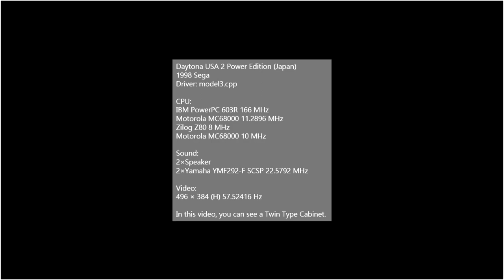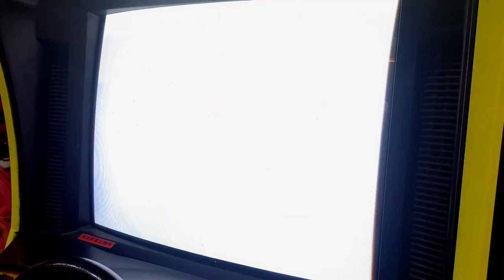[Arcade Play Sample] 1994 1998 Daytona USA 2 Power Edition / 데이토나 USA 2 파워 에디션 - BEGINNER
A minor updated version of Daytona USA 2 BATTLE ON THE EDGE, released in the same year. Players can pick Hornet normally, which was once could be chosen ONLY AFTER players had input some commands. There are some other differences; for example, Astro Waterfall Speedway for Beginner Course of original version is replaced by Sega International Circuit. The layout of the course is the same, but backgrounds are different.

Controlled with 2 pedals and a gear-shifter.

- Trivia -
Attendants could set this game up to 16 PLAYERS SIMULTANEOUSLY AT ONCE by connecting 8 twin cabinets. However, only a few game centers did that. Setting up to 4 players(connect 2 twin cabinets) or 2 players can be found easily. There is also a single cabinet for stand alone.

This game runs on MODEL3 hardware, which had the highest spec at that time. MODEL3 had more realistic graphics and powerful functions than MODEL2, which was used in 1994 to 1999. MODEL3 was one of the Sega arcade systems that designed and developed by Sega; not based on any other consoles like PlayStation or else. Later, Sega released Sega HIKARU hardware, which had MORE powerful spec and realistic graphics. However, because of the difficulty of maintenance, Sega used NAOMI, based on Dreamcast in the 2000s with other PC embedded arcade systems.

With a Sega MODEL3 Hardware, players can see more realistic graphics than MODEL2 have, such as crashed cars, burning down cars, or else. Players can select different cars, and different courses they'd like to play.

데이터나 USA 2 배틀 온 더 엣지의 마이너 업데이트 버전. 원작의 비기너 코스였던 아스트로 폭포 스피드웨이가 삭제되고, 똑같은 레이아웃에 배경이 바뀐 세가 인터네셔널 스피드웨이로 대체되었다. 또한 전작에서 특정한 커맨드를 입력해 선택할 수 있었던 초대작의 호넷을 본 작에서는 통상으로 고를 수 있게 변경되었다. 그 외에도 시간을 초 단위 이하 3자리까지 매기는 것, 충돌 판정이 더 엄격해진 것 등의 변경점이 있다.

- 이야깃거리 -
사용된 기판인 MODEL3은 당시 세가가 제작한 3D 폴리곤 전용 기판들 가운데 최고 성능의 그래픽을 자랑했다. 이는 이후 세가 HIKARU로 이어진다. HIKARU 또한 상당한 스펙을 자랑했으나, 관리가 지나치게 까다롭다는 점으로 인해 결국 드림캐스트 기반의 NAOMI로 노선을 바꾼다. 그리고 NAOMI는 출시 이후 11년 동안 쓰이며 장수한 아케이드 기판으로 이름을 남겼다.

벽에 부딪치거나 상대 자동차들과 부딪치면 파손되는 묘사가 나오며, 심지어 불이 붙는 모습과 함께 연기가 나는 모습도 볼 수 있다.

1990년대 후반까지는 "네트워크 연결을 통한 업데이트 지원"이라는 개념이 잡혀 있지 않은 시대였으므로, 수정판이 나오면 수정된 버전의 기판을 새롭게 만들어야 했다. 물론 기판을 교체하는 작업도 필요. 때문에 수정되기 전의 배틀 온 더 엣지 버전과 수정된 후의 파워 에디션이 같이 돌아가는 경우도 있었다고 한다.

- 여담 -
본 영상에서의 트윈 기체는 왼쪽은 모니터가 CRT 그대로인 반면, 오른쪽은 LCD로 대체되어 있습니다. 출시된 지 20년이 넘어가는 기체인 만큼 모니터 교체가 이루어지는 경우는 쉽게 찾아볼 수 있습니다. 그러나 기어 상태는 좋지 못한데, 1P 기준 1단과 3단 인식이 안 되고, 2단과 4단 인식만 제대로 이루어졌습니다. 1단과 3단에 놓으면 기어가 중립 위치에 있다고 인식하여 사실상 시프트 다운 테크닉 사용이 불가능합니다.
기어 조작이 험하고 거칠게 이루어지게 되면 기어를 제대로 된 위치에 놓아도 인식하지 못하게 되거나, 심할 경우 기어 스틱 자체가 부서져 오토를 할 수 밖에 없는 상황이 오게 됩니다.